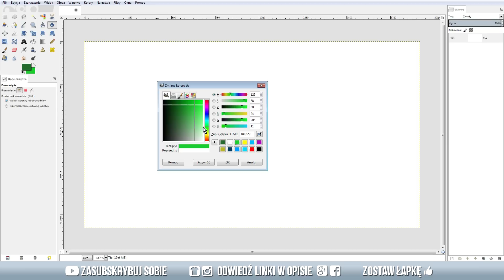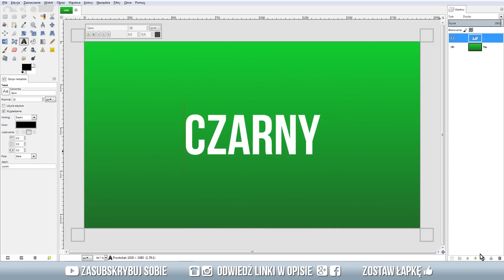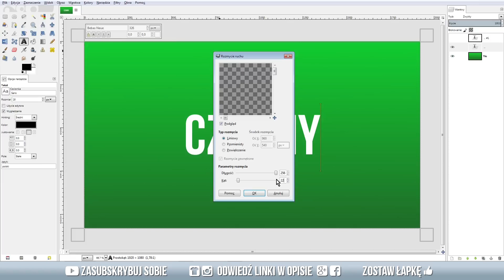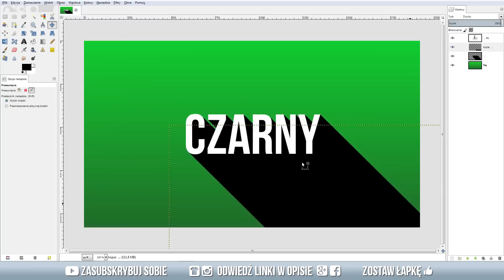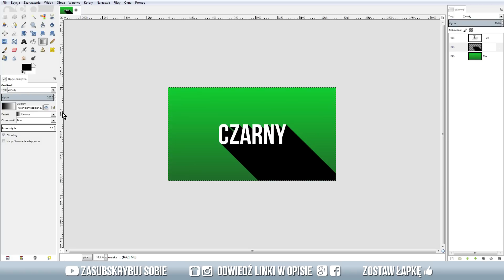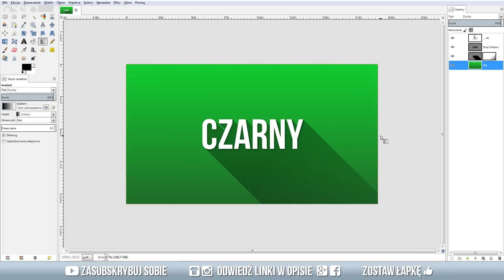Jak zrobić długi cień? Gimp poradnik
OPIS 📋
Poradnik ukazujący jak zrobić super długi cień na tekście lub obiekcie. Wykonanie w GIMP 2.8.18

MUZYKA 🎶
Ezietto - History of Empire [CC]